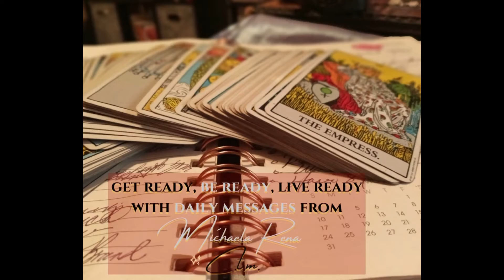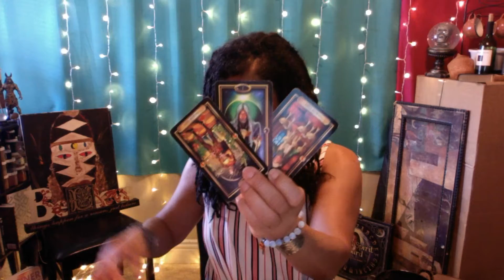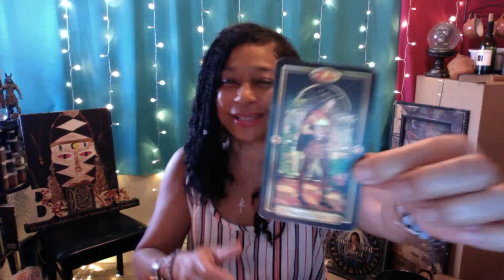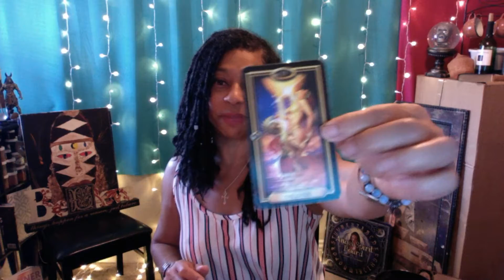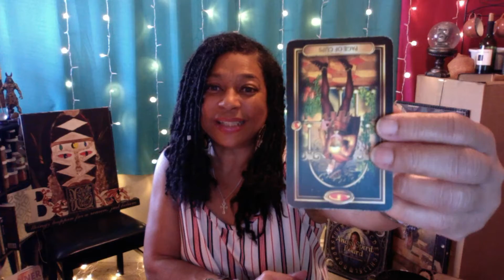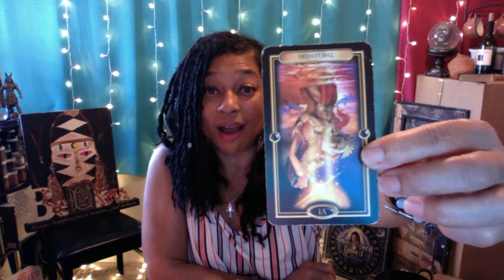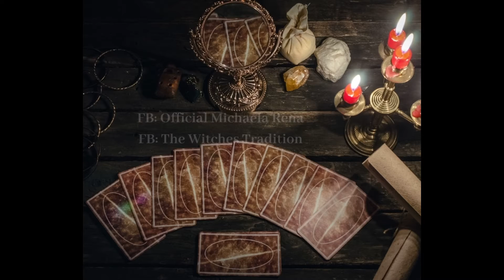Toxic Monkey Mind-Tarot-The Witches Tradition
🦋  Join Michaela Rena C.T.M. to discover life's magickal secrets through the world of Tarot!
*Tarot Classes
*The Witches Tradition Group  and much more!
Monday-Friday 8 am PST- 9 am PST
"Greetings! Join me on my street, It's a HEKA  place to be!"